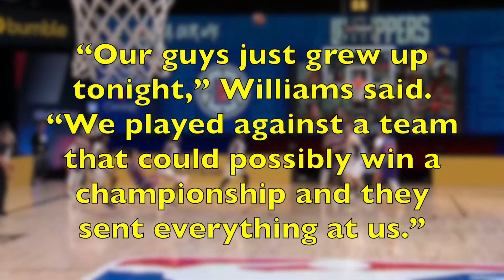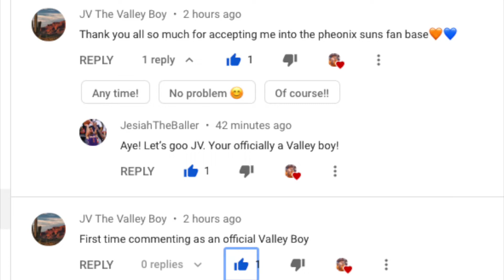Devin Booker's AMAZING Buzzer Beater Vs Clippers BREAKDOWN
My new FACEBOOK FAN PAGE!

Devin Booker and the Phoenix Suns have gone VIRAL in the NBA bubble and are currently 3-0, Devin Booker won the game for the Phoenix Suns against the Los Angeles Clippers on a game winning buzzer beater, here is my breakdown of the events leading up to the shot. SMASH THE LIKE BUTTON The support have been overwhelmingly lately and I truly appreciate it. Thank you!

🎥 Highlights by NBA.com (NBA YouTube Channel) Phoenix Suns Twitter
📸 Photos: Phoenix Suns Twitter